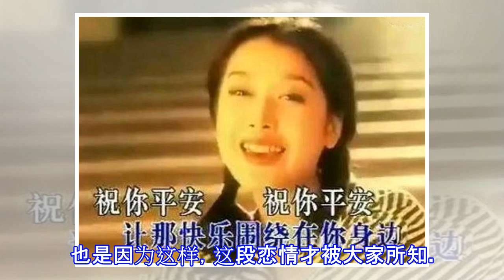孙悦晒全家近照，3段恋情后终嫁身价10亿富豪，今成家庭主妇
你可能不认识孙悦，但你一定听过她唱的《祝你平安》，这首歌还让她获得了不少的奖项，成为全国最受欢迎的女歌手，当时她的名气可是比那英还要高。 其实孙悦的成功还要感谢她的哥哥，能拿到这首歌还是孙悦的哥哥帮的忙，当时《祝你平安》这首歌的版权费就要5万元，而后期的制作加起来要十几万。在现在的普通家庭来说，十几万都不是一个小数目，更别说那个时候了。 但是她的哥哥却毅然的把结婚用的钱，都拿了出来给孙悦。最后哥哥却因为这件事和女友结不成婚，与女友分手了。不过孙悦没有辜负哥哥的心意，凭借这首歌是一夜而红啊。 之后走上了春晚，走到了国际舞台，曾到美国参加过好几次演唱会，事业是非常的成功。但是情感却是历经波折，在遇...